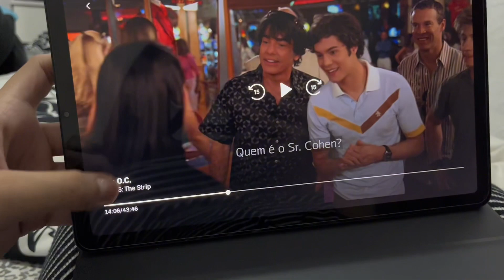VLOG #03 - te levo comigo ao show da restart! ✧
No dia 07/10/2023 aquela menininha de 9 anos que não tirava sua camiseta roxa da restart chorou e teve um sonho realizado. um sonho que pensou ser impossível, e que já o tinha engavetado. Obrigada por esses 15 anos. Vocês fizeram e fazem parte da minha vida e pra sempre vão morar no meu coração ✨🥲